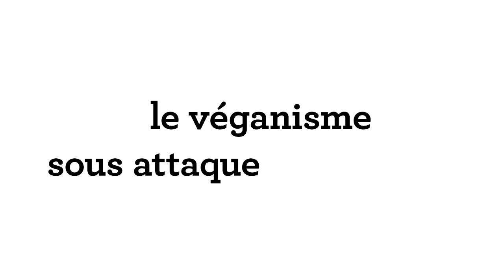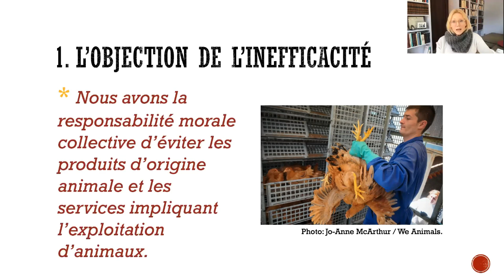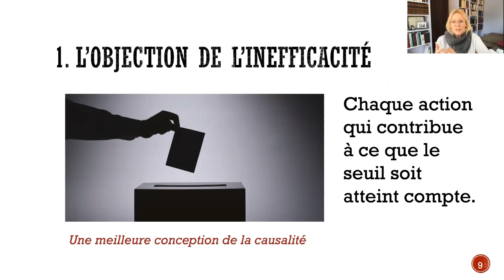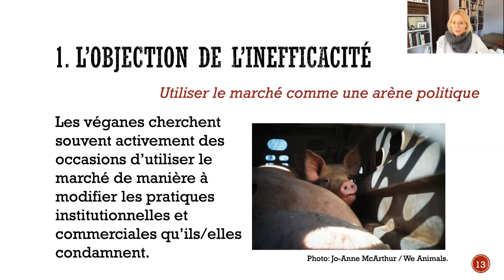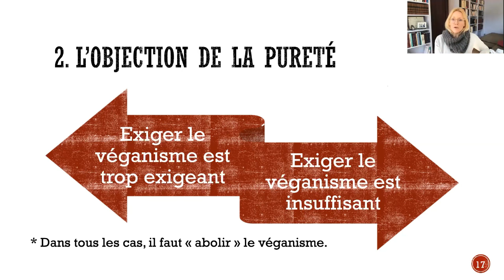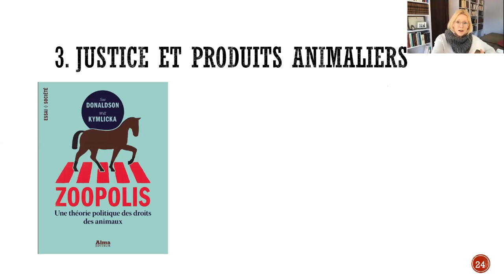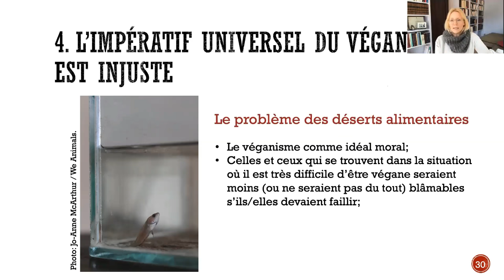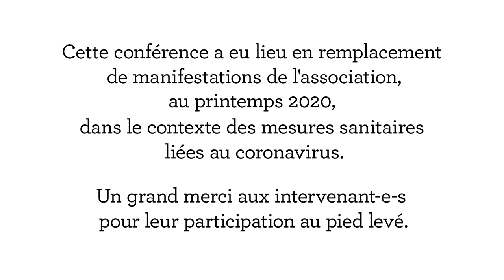Conférence Valéry Giroux – Le véganisme sous attaque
"Le véganisme sous attaque : une discussion autour de cinq défis"
Rediffusion de la conférence en ligne du 29 avril 2020

Tous les êtres sentients devraient voir leurs intérêts fondamentaux également considérés; ils devraient tous bénéficier du même statut moral et légal. Cela implique-t-il pour autant que tous les êtres humains, sans exception, doivent adhérer au véganisme? Je propose d’examiner cinq objections concernant la place du véganisme au sein du mouvement animaliste.

1/ Les véganes assurent que leur mode de vie permet d’épargner de nombreux animaux. Pourtant, chaque geste individuel d’abstention a bien peu de chances d’affecter la production et, conséquemment, le sort des animaux. Bien que nous ayons l’obligation d’abolir l’exploitation animale, doit-on se résigner à voir dans le véganisme un piètre moyen d’y parvenir?

2/ Si l’objectif des véganes est d’épargner le plus d’animaux possible, ils devraient entreprendre de convaincre les nombreux omnivores de réduire leur consommation d’aliments d’origine animale plutôt que d’espérer convertir une poignée de gens au véganisme. En outre, les véganes semblent parfois être en quête de pureté personnelle et chercher à boycotter individuellement certaines industries, alors qu’ils devraient plutôt construire un mouvement politique et insister sur nos responsabilités collectives.

3/ Dans une zootopia où l’exploitation animale a été abolie (comme celle qu’imaginent Donaldson & Kymlicka), certains produits d’origine animale (les œufs ou la laine par exemple) pourraient être utilisés. Si le véganisme consiste à exclure tous ces produits, doit-on en conclure que la justice n’exige pas nécessairement l’adhésion au véganisme?

4/ On critique les véganes parce qu’ils ne prennent pas suffisamment en compte les situations dans lesquelles les différentes personnes peuvent se trouver. Alors qu’il peut être relativement facile pour certaines de suivre un mode de vie végane, le défi est incomparativement plus grand pour d’autres. Par conséquent, il semble injuste d’imposer de manière impartiale et absolue l’obligation d’éviter en tout temps tous les produits ou les services obtenus des animaux.

5/ Comme il est à ce jour impossible, dans nos sociétés, d’éviter tous les produits issus des animaux ou les services qui en sont tirés, le statut de «végane» peut sembler être attribué de manière arbitraire: seul-e-s celles et ceux qui évitent certains produits d’origine animale particuliers seront considéré-e-s comme véganes.

Valéry Giroux est juriste et docteure en philosophie. Elle occupe le poste de coordonnatrice au Centre de recherche en éthique, où elle poursuit ses recherches en éthique animale. Elle est aussi professeure associée à la Faculté de droit de l’UdeM et Fellow du Oxford Centre for Animal Ethics. Elle donne régulièrement des conférences et intervient dans les médias à propos des droits des animaux, de l’éthique animale et du véganisme. Elle est l’autrice de Contre l’exploitation animale (L’Âge d’homme) et Le Véganisme (Puf, co-écrit), tous deux parus en 2017. Elle fait paraître (juin 2020) un autre livre pour la collection «Que sais-je?» des Puf, celui-là consacré à l’antispécisme.